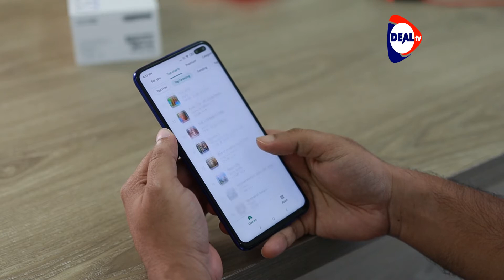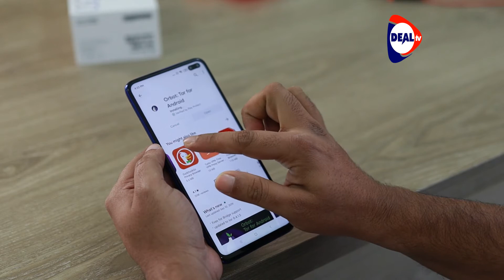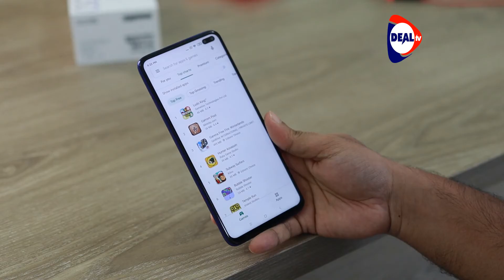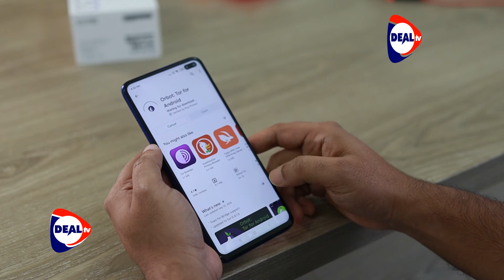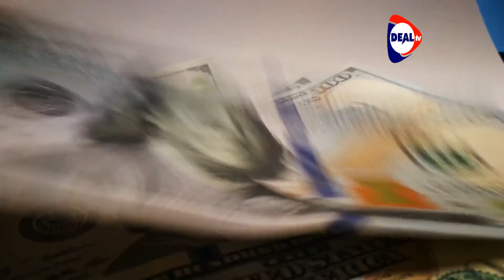Covid 19 Accelerated E- Commerce - Deal TV Africa